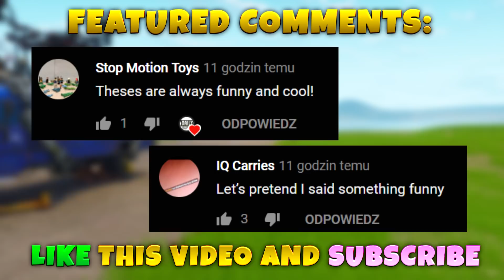*HACKER* with 39 SOLO KILLS!! - Fortnite Funny WTF Fails and Daily Best Moments Ep. 885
*HACKER* with 39 SOLO KILLS!! Hope you enjoy this episode 885 of Fortnite funny moments and funniest wtf best plays of fortnite daily fails highlights in battle royale gameplay.

❤Source:
Zauxia - Zauxia

Title: Anime Bae by Sushi Killer & Kevin Villecco from Monstercat 019 - Endeavour